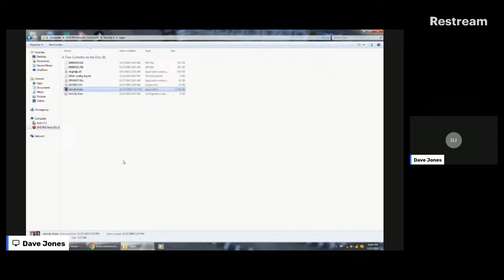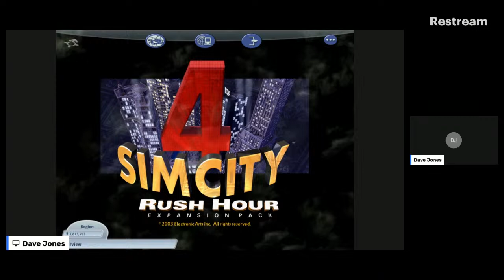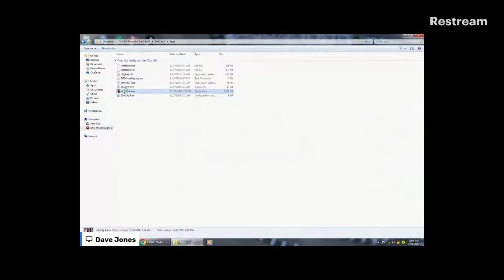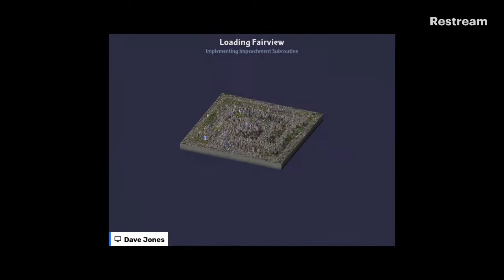SimCity 4 Deluxe edition Massive City 2.4 million Live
Simcity 4 deluxe edition and maybe black ops 1 kino der toten zombies glitch 2023 map.